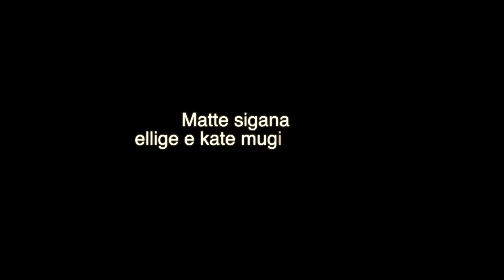Special Dry Misal ..E sut hudru allu pubg adtwala !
here product we use in our daily Life

Iphone 12
Ipad pro + pensil
Apple pensil
M.G.R.J® Tempered Glass
Smart Case
One plus 7t
Redmi note 9
Weather strip D type
weather strip G type
Hard drive
8 inch Curtain Rod
D-Link DIR-615
Ceiling Fan
Type C USB hub
Vintage Edison Bulbs
Double Bed-sheet GLEAM Floor